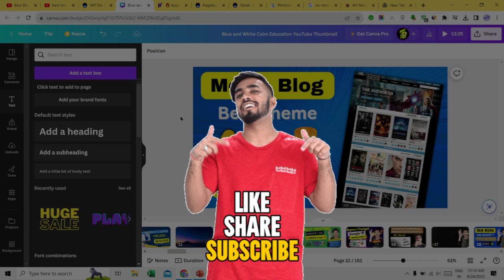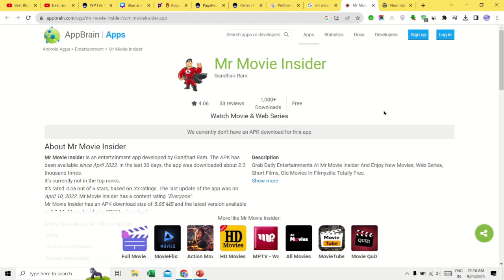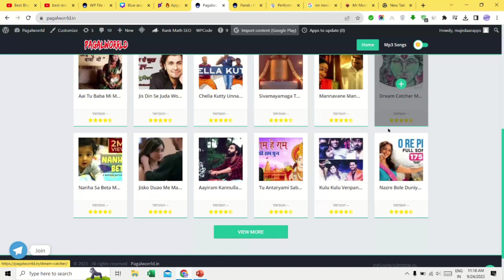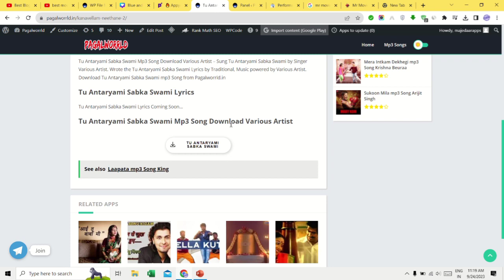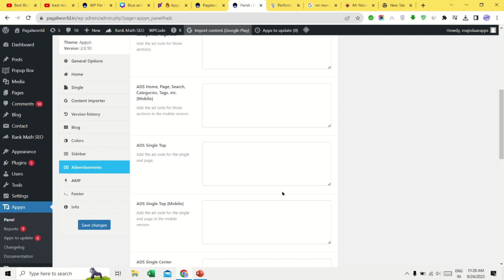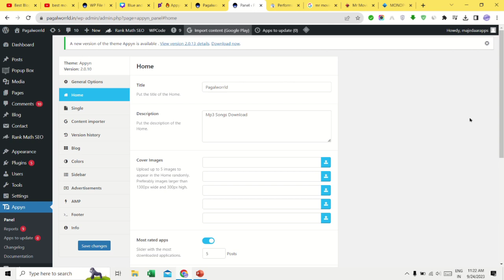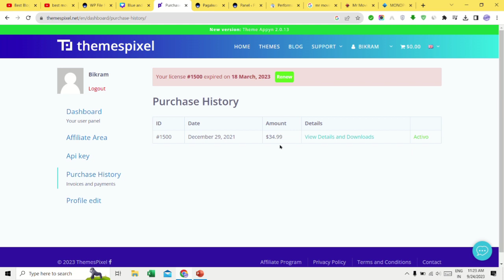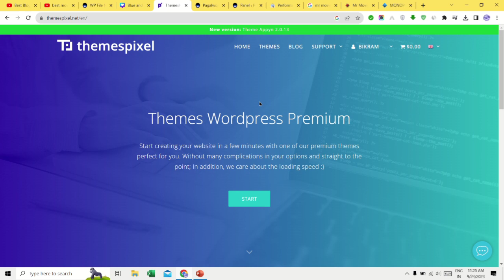Earn ₹50,000 Monthly 🤑 | Best Movie Blog Theme Ever | Start Movie Website 2023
Hello Guy's aaj ki es video mai hm janne wale hai best movie blog wordpress theme ke bare mai video pura dekhna.

Your Queries 👇
best wordpress theme for movie website
movie website kaise banaye 2023
how to start movie blog 2023
movie blog best wordpress theme
how to grow movie website
movie blog adsense approval trick
movie website earning proof